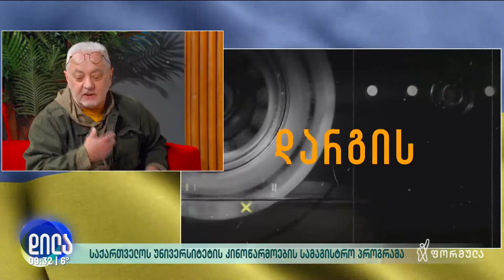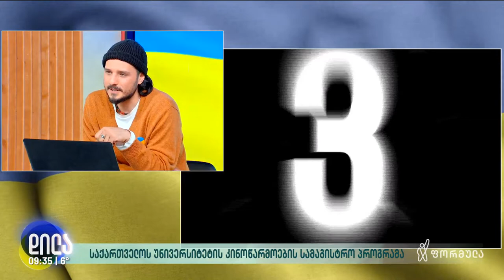ქართულ-ამერიკული კინოაკადემიის სასერთიფიკატო კურსები. მირზა პაპუნა დავითაია და ლევან კიტია